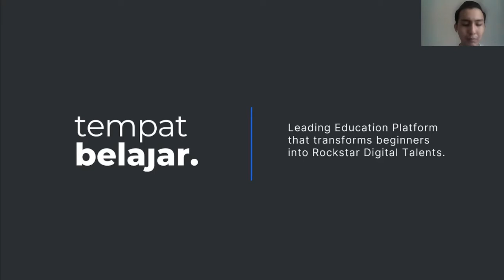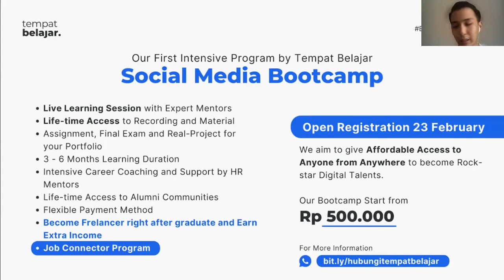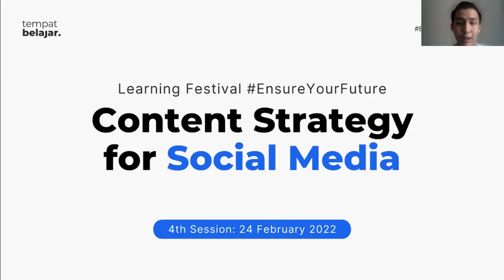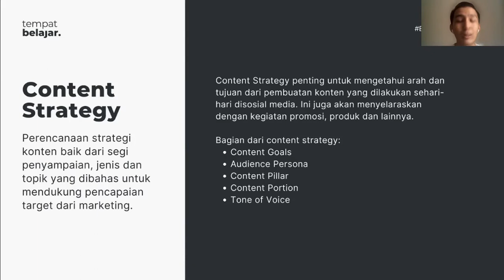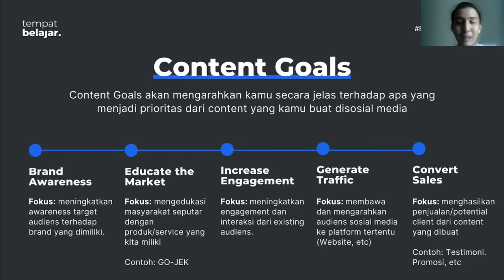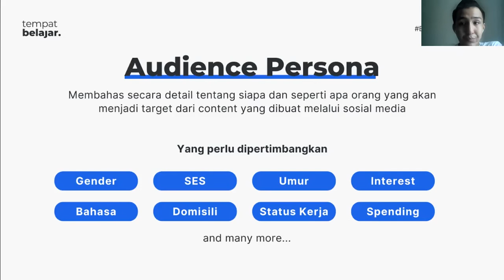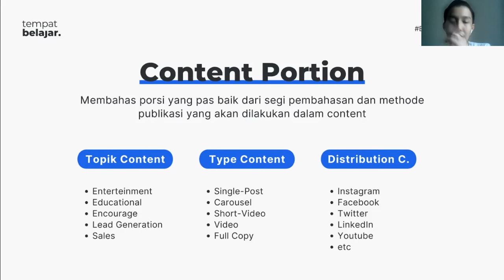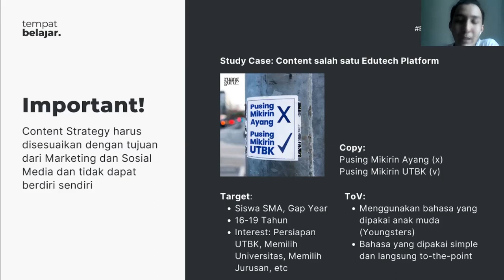Day 4: Content Strategy for Social Media || Learning Festival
Hi, Learners!

Materi Pembahasan:
- Introduction to Content Strategy
- Content Goals
- Audience Persona
- Content Pillar
- Content Portion
- Tone of Voice
- Study Case for Content Strategy

Gabung bersama Komunitas Tempat Belajar untuk belajar lebih banyak mengenai Digital Skills.

Sampai jumpa dan EnsureYourFuture bersama dengan Tempat Belajar!